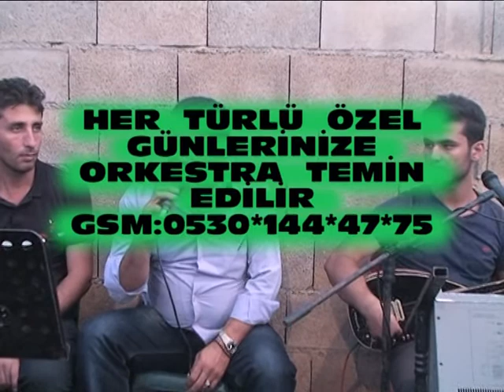FOTO ÇELİK İZOLLU NEVZAT HOZGOŞİNLİ SAİT BERETE KÖYÜNDE